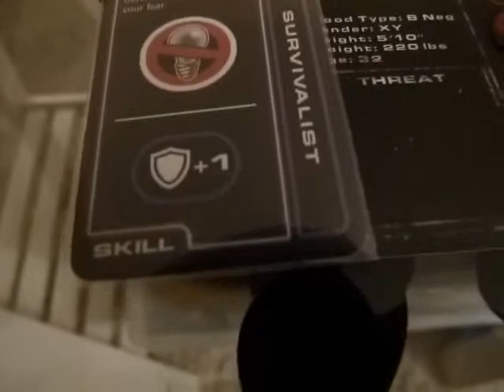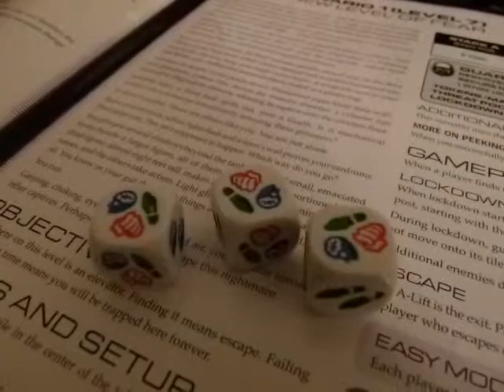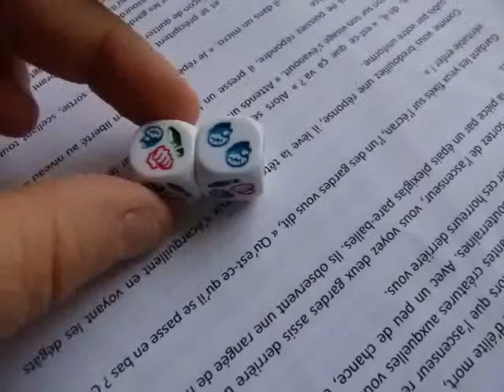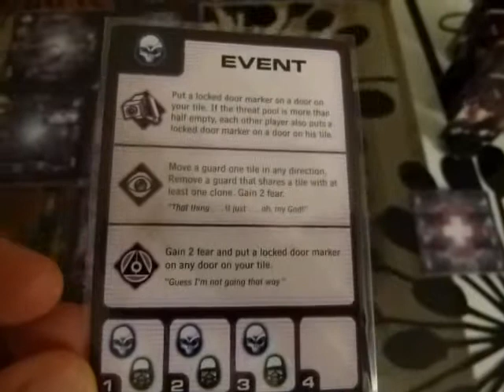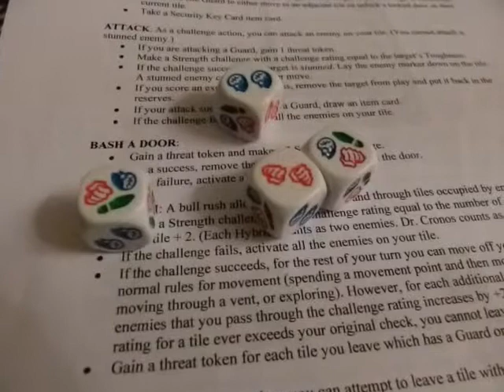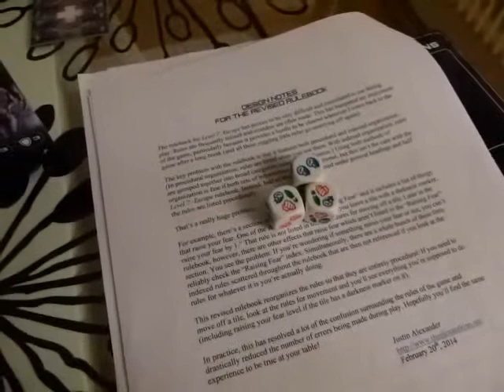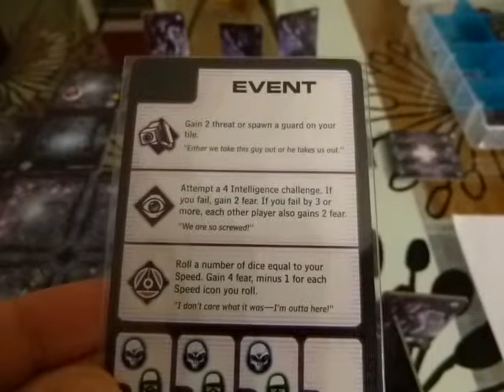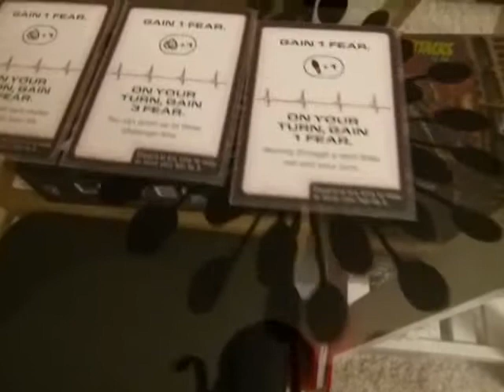Level 7 [Escape] - 3 -Scénario 1